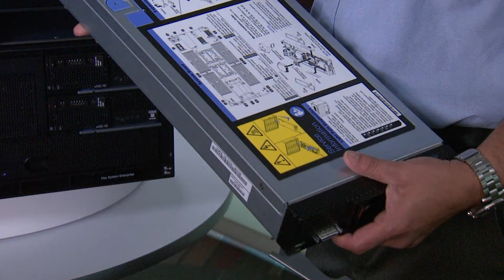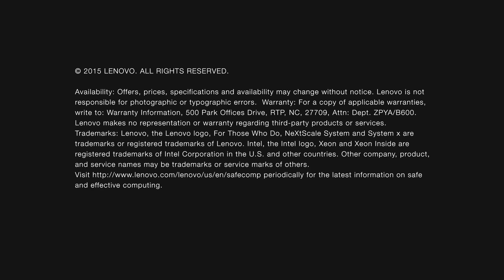Introduction to Lenovo Flex System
This video is an introduction to Lenovo Flex System as discussed by Shekhar Mishra, Director of Product Marketing for Lenovo Flex & Converged Systems, interviewed by David Watts, Sr. IT Consultant with Lenovo Press.